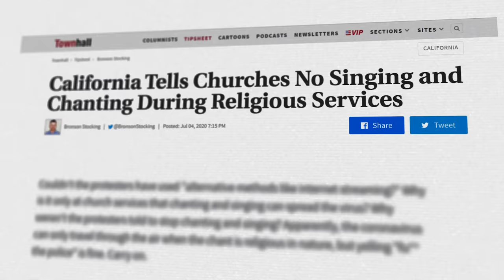SUPERSPREADER - Documentary Trailer - Faith Forward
Superspreader is an 80min documentary film that follows the rise of the letusworship

We are incredibly grateful for your partnership in spreading the message of hope, worship, and transformation through the power of Christ. Your viewership and support not only encourage us but also help amplify the work we’re doing to impact lives around the world. Whether you're tuning in for inspirational worship, powerful messages, or stories of lives changed, your engagement makes a difference. We are honored to have you as part of this journey, and we pray that the content you experience here continues to inspire, challenge, and uplift you.